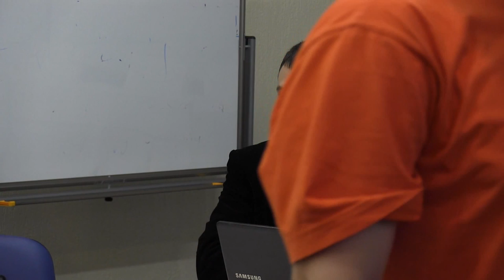Хто буде власником нашого житла після оціночної зачистки? Ч.2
05 листопада о 14.00 прес-клуб НМПУ, НСЖУ за підтримки Громадського Інтернет-телебачення Спільнобачення - spilno-tv (вул. Хрещатик 27А, 2-й поверх), провели теле-дискусію на тему: «Чи будемо ми власниками свого житла після оціночної зачистки 2013? Як запобігти рейдерству в сфері нерухомості».

Гості прес-клубу:

Людмила Сімонова - ведучий акредитований член Американського Товариства оцінювачів, співавтор навчальних курсів з оцінки для проблемних ринків та з питань Міжнародних стандартів для членів Інституту Оцінки США

Олексій Амфітеатров -- оцінювач, голова правління Українського товариства оцінювачів

Андрій Філін - оцінювач, модератор Відкритого Клубу Оцінювачів «ВІКНО»

Віктор Кожевніков - оцінювач, викладач Міжнародного науково-технічного університету